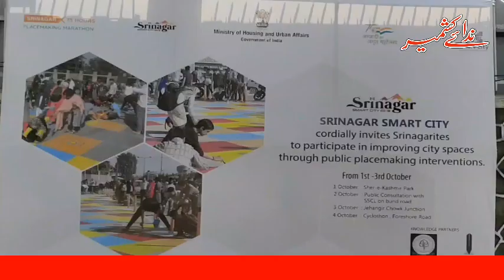Srinagar smart City in collaboration with Srinagar municipality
Srinagar Smart City in collaboration with Srinagar municipality and school of Architecture Kashmir organized a live painting session in the city on Friday. For beautification, Students printed roadside area near Shere Kashmir park Srinagar